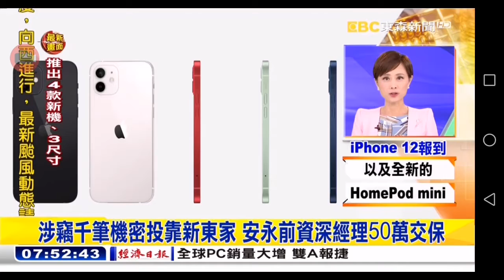20201014 東森新聞台 0700晨間新聞 主播徐湘華及記者廖品均&林君舫&洪詩晴&徐藝芳播報片段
00:23 記者廖品均
00:45 記者林君舫
03:29 記者洪詩晴
04:21 記者徐藝芳
東森新聞台 0700晨間新聞  主播徐湘華及記者廖品均&林君舫&洪詩晴&徐藝芳